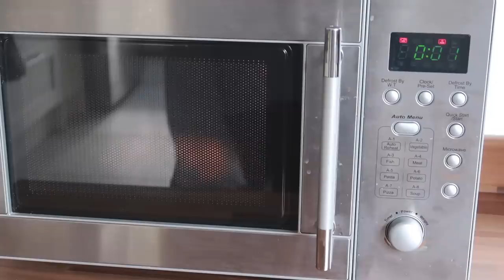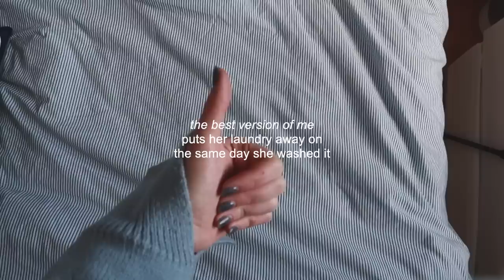What would the best version of me do?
21 years old :)
⤷ where are you from?
hampshire, uk 📍
⤷ what do you film with?
canon g7x mark ii and iPhone 13 pro
⤷ what is your name / how do you say it?
my name is Roisin and it's pronounced ro-sheen, but i shorten it to Ro